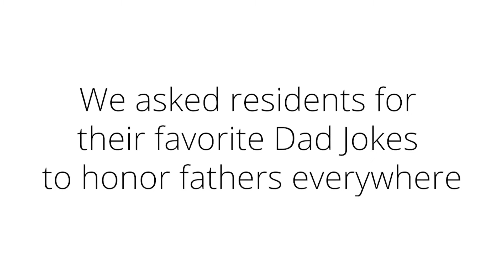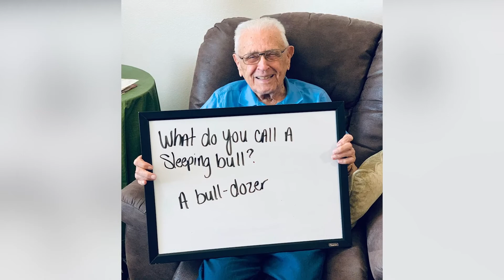Dad Jokes - Volume Three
Legend Senior Living are the experts in Senior Living, but the residents we serve are the masters of dad jokes! This year residents shared with us their favorite dad jokes to celebrate fathers day! Thank you for your jokes, and happy Fathers Day!